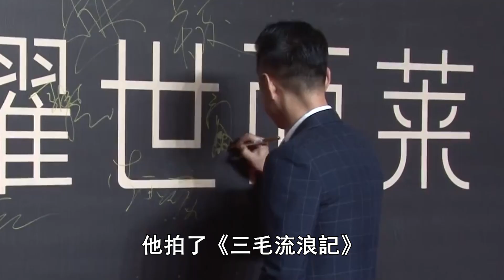《情深深雨蒙蒙》演員今昔對比，一位患癌去世只剩35公斤，一位遭封殺逃亡國外，他整容失敗無人敢嫁！情深深雨蒙蒙